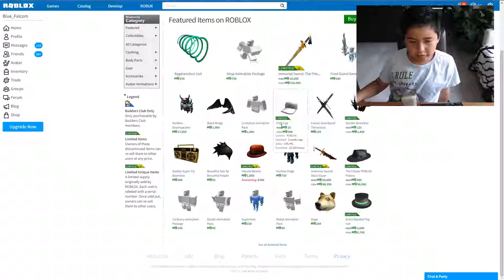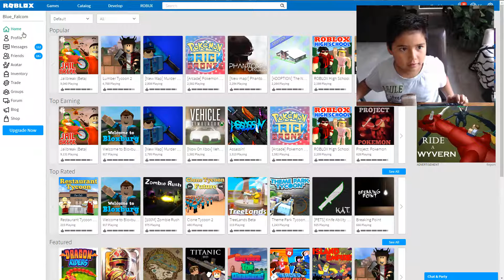WHY?!?!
WHY! Tell me in comments if you hate roblox being under maintenance